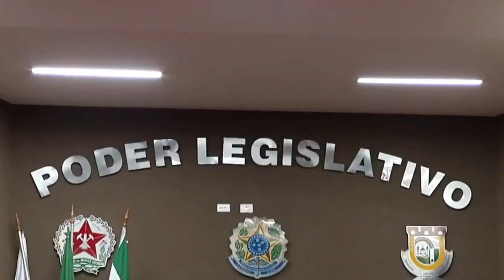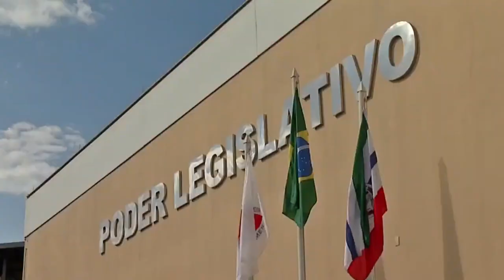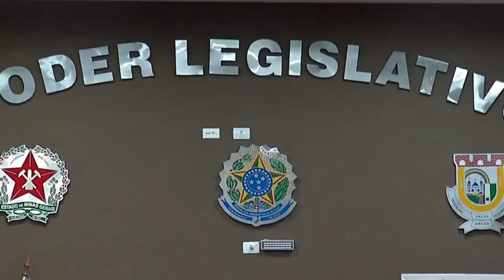EM ARCOS, VEREADORES APROVAM AUMENTO DE SALÁRIOS PARA A PRÓXIMA LEGISLATURA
| REGIÃO |

A Câmara de vereadores de Arcos, aprovou com um placar de 6 votos favoráveis contra 3, o aumento dos salários dos vereadores a partir da próxima legislatura. Atualmente, os legisladores recebem pouco mais de um salário mínimo. Saiba mais informações: